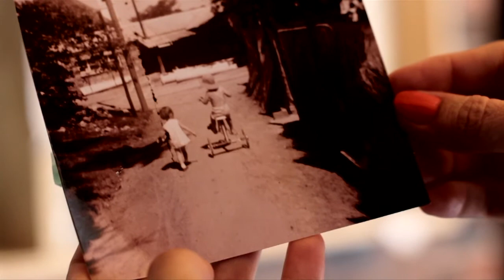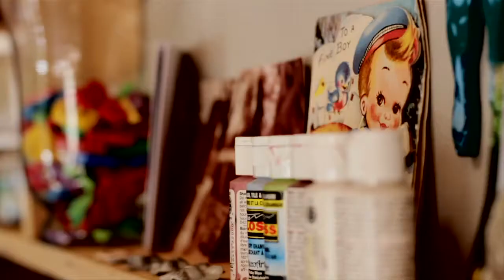Mr Price Home - Colab Project - Terry Angelos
Artist and creative entrepreneur, Terry has a passion for nature and all things quirky and original. With a love of vintage botanical and bird books, playful words and illustrated collections, she loves to create colourful combinations of the things that inspire her. Terry and Mr Price Home present an ethereal range of bedroom linen, blankets, scatter cushions and wall art that seamlessly merge the beauty of land, sea and sky into one.